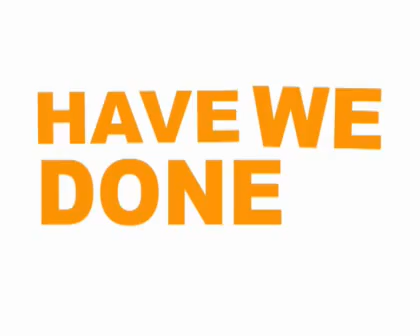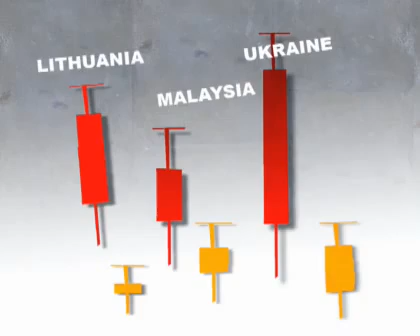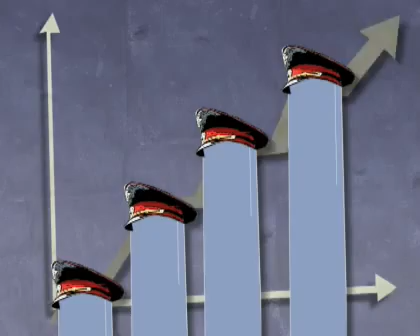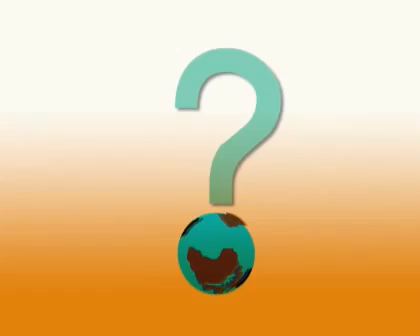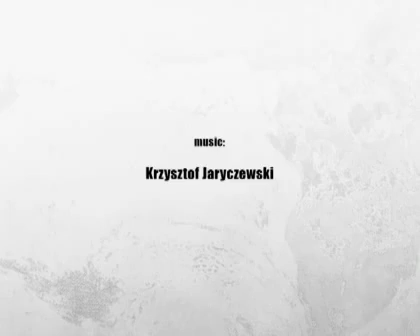International Drug Policy Animated Report 2009 - YouTube.flv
A closer look at the War On Drugs and how much it really hurts more than does any good.